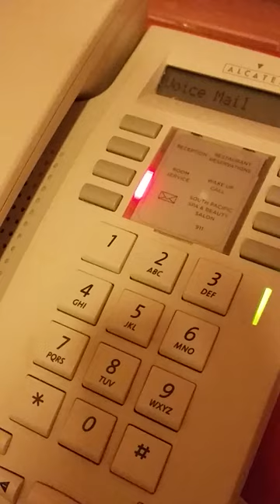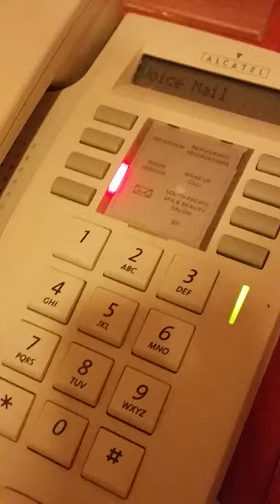Train leaves VM for fan to sing with them - Sail Across the Sun 2015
Fan (Anthony Pickard) is asked to sing with Train when lead singer loses voice during Sail Across the Sun Cruise 2015